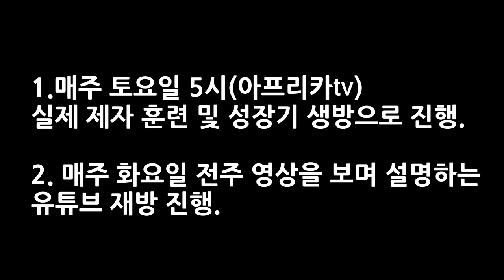팔씨름 챔피언 제자 양성 방송 시작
수원 팔씨름 체육관
* 이용료 :  일일 이용료 - 학생 1만원, 성인 1만5천원.
                   월 이용료 -  학생 5만, 성인 7만.
*운영시간 : 평일 17시부터 22시까지,
                   토요일 10시부터 6시까지,
                   일요일 선택.
 * pt는 문의